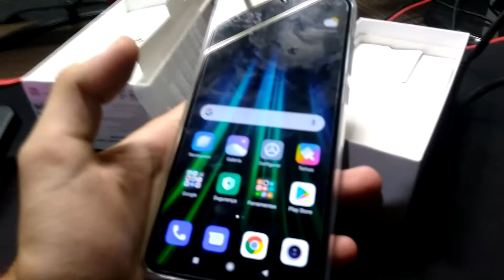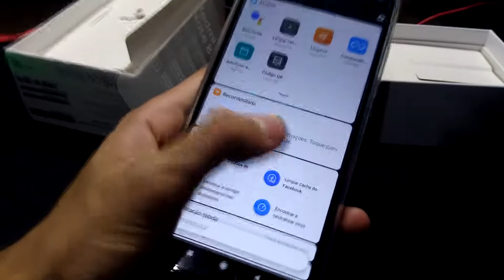UNBOXING do GAMER MAIS BUSCADO da XIAOMI! - Redmi Note 8 Pro!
Unboxing de um dos Smartphones gamers custo benefício, um dos mais buscados da Xiaomi, com um Hélio G90T que mesmo sendo MediaTek possuí estabilidade e compatibilidade ótima com apps e games, e não é tão esquentadinho como as pessoas pensam.